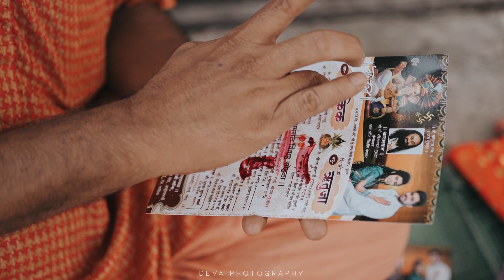Laukik x Rutuja Cinematic Deva Photo Studio Deoal 8888878189